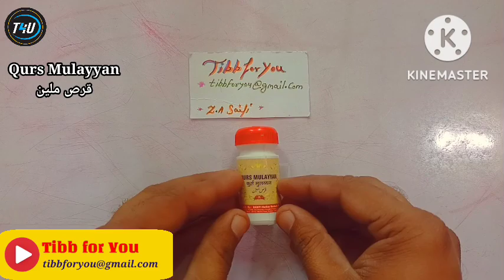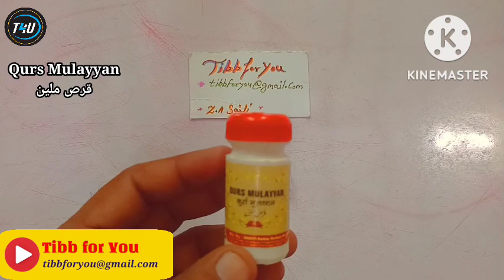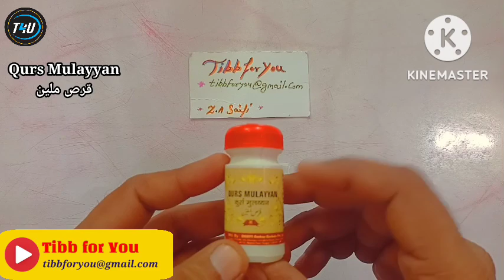|| Qurs Mulayyan ke fayde | Constipation ko kaise door kare | qabz ka ilaj | Urdu हिन्दी | R 14 ||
Qurs Mulayyan ke fayde | Constipation ko kaise door kare | qabz ka ilaj | Urdu हिन्दी
قبض کا فوری علاج,  قرص ملین

Hamare Channel par Visit karne or Videos ko Dekhne ke Liye apka bahut bahut Shukriya

Thanks

about this video:
Friends aj video mai jis dawa ki jankari hamne apko di hai wo qabz, constipation ki best dawa h
dawa ki puri jankari ke liye video ko pura dekhen
THANKS

qurs mulayyan ke fayde
qurs mulayyan tablet
qurs mulayyan in hindi
qurs mulayyan tabket benefits
constipation home remedies
constipation relief
constipation ki dawa
constipation ki medicine
constipation kise kahte hain
constipation ke liye kya kare
constipation ke lakshan
constipation ko kaise door kare
qabz ka ilaj
qabz ka fori ilaj at home
qabz khatam karne ka tarika
qabz ki medicine
qabz ki bimari ka ilaj
qabz ke lakshan
qabz ko door kaise kare
tibb for you

Aage bhi Apko Channel Par

Herbs Jadi Booti Advia, Nuskho, Readymade Medicine or Unani  Tibbi Book's, Ayurvedic Book's, Homoeopathic Book's,   Allopathic Books ki jankari milti rahegi ..

Link

NOTE: Agar aapko Jadi Buti ya nuskha banane ki koi jankari nahin hai to aap Na Koi nuskha banayen aur na istemal Karen

Bina Registerd Hakeem ya Vaidh ko dikhaye (diagnosis) Nuskha istemal na Karen

Channel Mein video ke zariye jitne bhi nuskhe Bataye gaye hain

Sabhi Tibb unani aur ayurved ke Vaidh Hakeemo se liye gaye hain ya Vaidh  Hakeemo duara likhi gayi  Mustanad (authenticated)  Books se liye gaye hain

NOTE

Use any medicine without the diagnosis and advice of Registerd Hakeem Vaidh doctor can be dangerous to health, so do not use the prescribed medicine without the advice and diagnosis of a Hakeem Vaidh doctor.